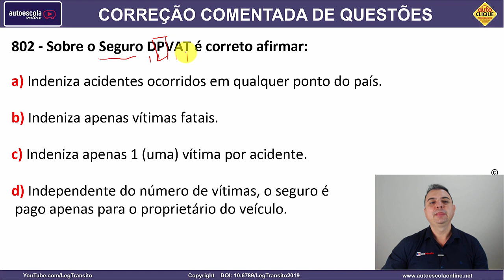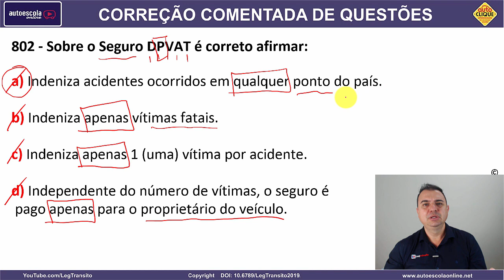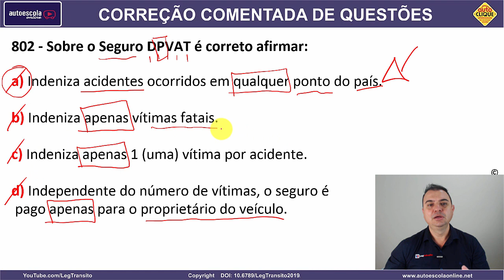802 - QUESTÃO COMENTADA DETRAN